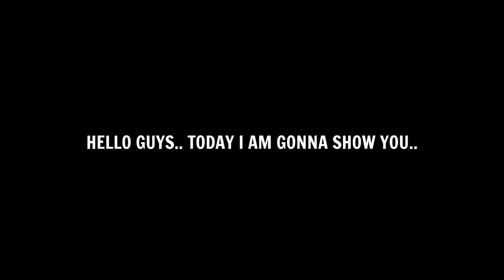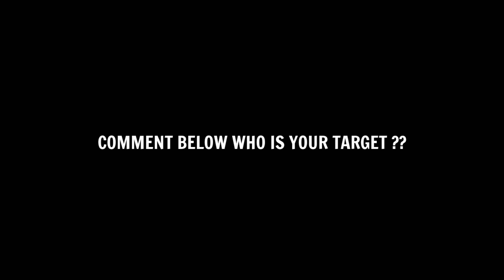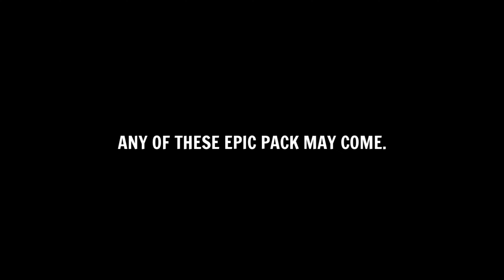What Is Coming On Tomorrow & Next Monday In eFootball 2024 || Bayern Munich Anniversary & Free Coins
What Is Coming On Thursday And Monday In eFootball 2024 Mobile